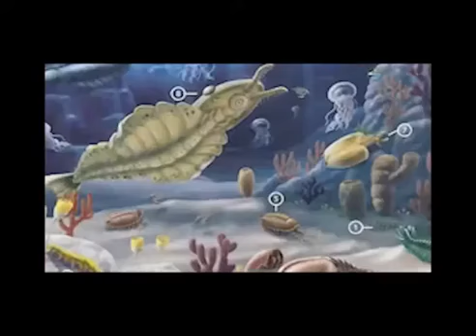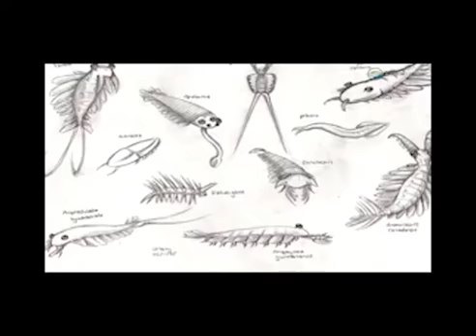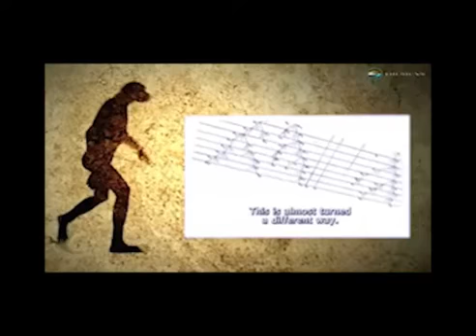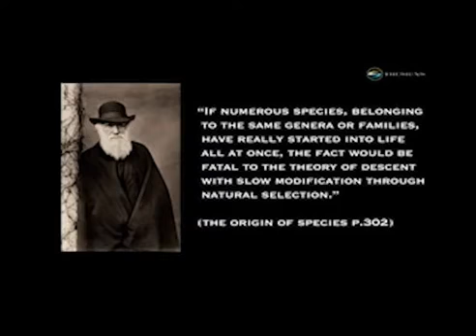Evolution debunked by Paleontologists